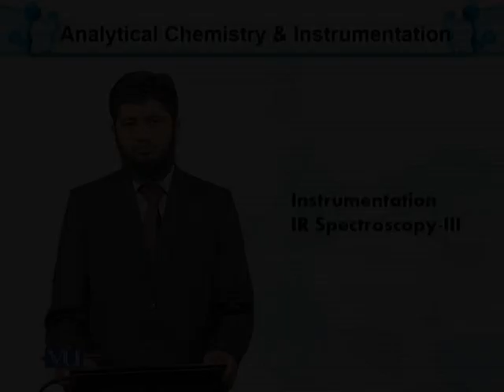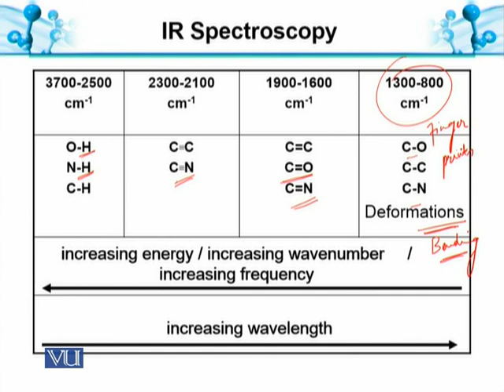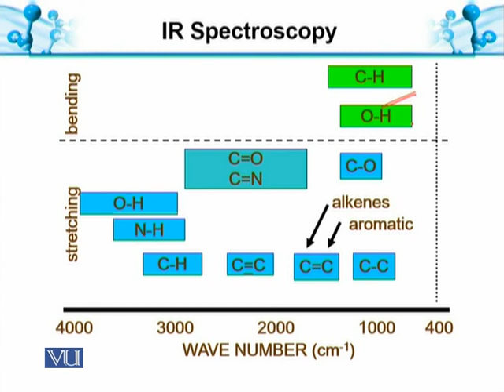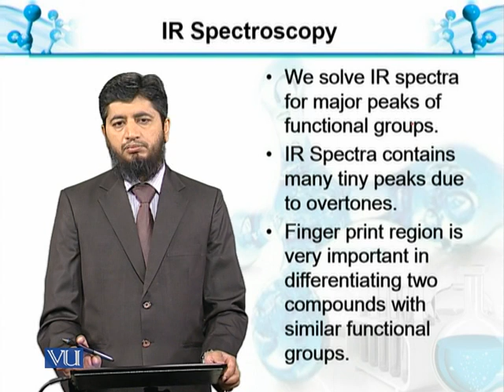Appearance of masses in IR Spectra | Analytical Chemistry & Instrumentation | BT514T_Topic102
Topic102: IR-Spectroscopy-III: Appearance of masses in IR Spectra
by Muhammad Jahangir